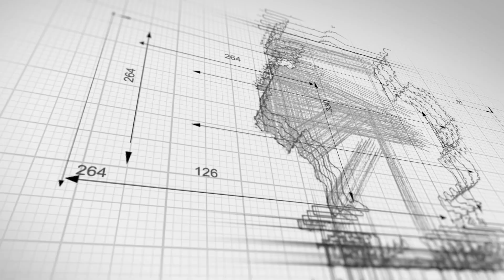Houston Bicycle Accident Lawyers | Houston Truck Accident Lawyers | Houston Car Accident Lawyers